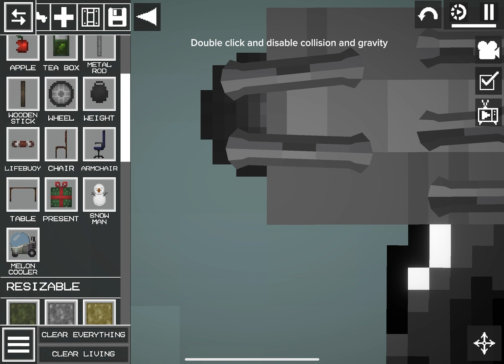How you make a cameramen in Melon Playground